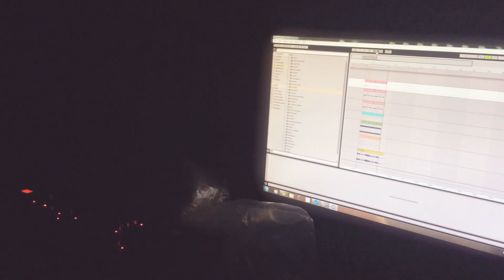dm rush cover at work!